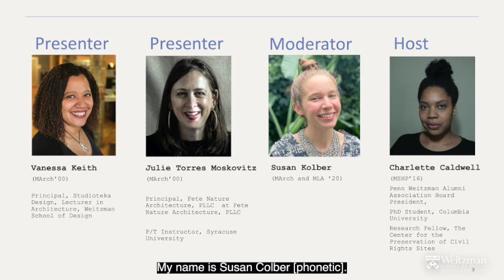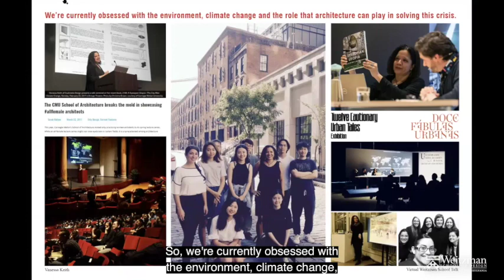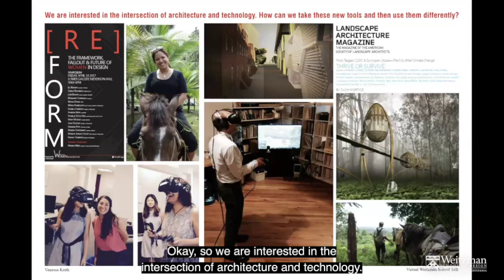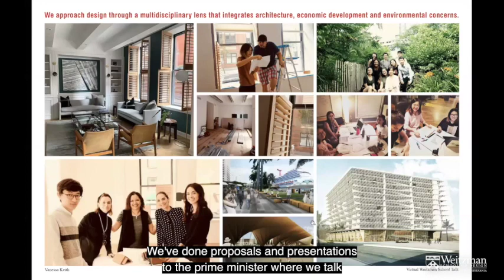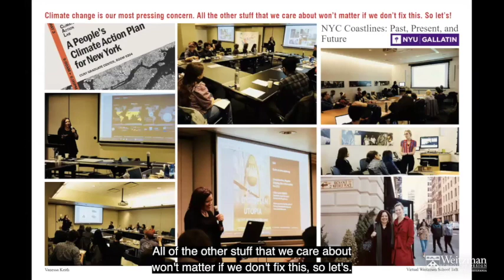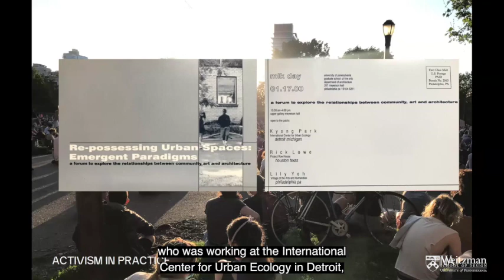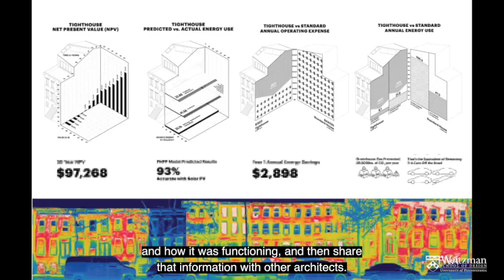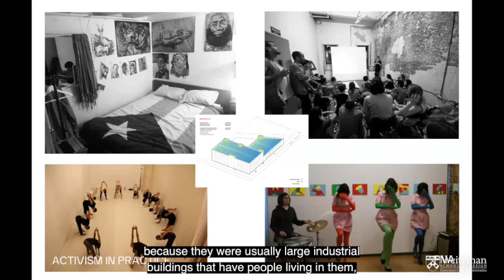Activism in Practice: A Conversation with two of the founders of Women in Design (1999-2000)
How does the climate crisis, Black Lives Matter, and social justice impact the work of the architect? How do we take part and take action, working across disciplines to create positive change? This talk will investigate the effects of action on institutions, fields of study and practice, and the shape of design itself.

Presenters:
Vanessa Keith (MArch’00)
Principal, Studioteka Design, Lecturer in Architecture, Weitzman School of Design

Julie Torres Moskovitz (MArch’00)
Principal, Fete Nature Architecture, PLLC, P/T Instructor, Syracuse University

Moderator:
Susan Kolber (MArch’20 MLA’20)